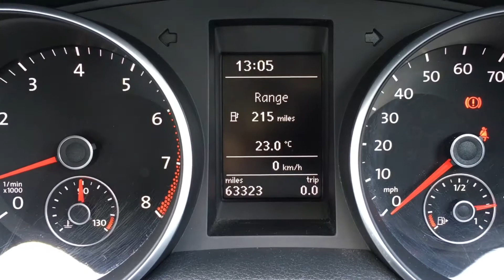Volkswagen Golf Match TSi offered by Norman Motors, Dorset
Make & Model : Volkswagen Golf Match TSi
Location details
Bournemouth Dealership
214-222 Wallisdown Road,
Bournemouth, Dorset,
BH10 4HZ

Poole Dealership
266 Bournemouth Road,
Poole, Dorset,
BH14 9AN